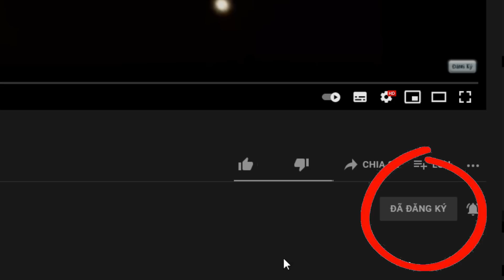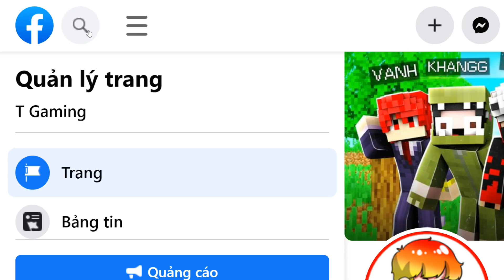MINI GAME : CUỘC CHIẾN ĐÀO ĐẤT EMERALD MINECRAFT ** NOOB MỞ HÒM VŨ KHÍ MAY MẮN SIÊU VIP ??